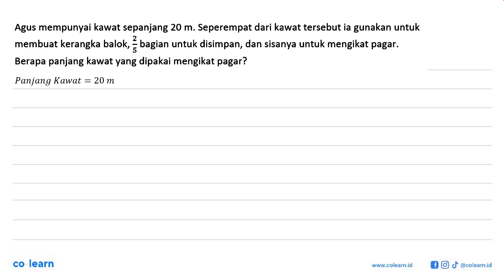Agus mempunyai kawat sepanjang 20 m. Seperempat dari kawat tersebut ia gunakan untuk 3bagian untu...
Agus mempunyai kawat sepanjang 20 m. Seperempat dari kawat tersebut ia gunakan untuk 3bagian untuk disimpan, dan sisanya untuk mengikat pagar: membuat kerangka balok, Berapa panjang kawat yang dipakai mengikat pagar?

00:00 : Bedah Soal
01:00 : Konsep, rumus dan pengertian Operasi pada Pecahan Biasa
01:18 : Langkah penyelesaian soal
-1:54 : Jawaban akhir
00:24 : Penutup